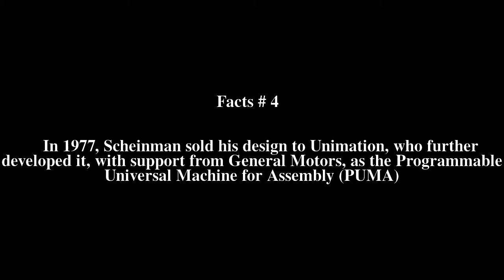Victor Scheinman Top # 8 Facts